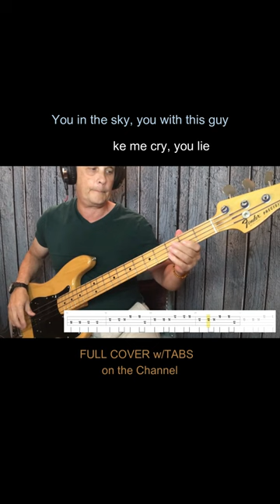Pictures of Matchstick Men – Status Quo - FRANKS BASS COVERS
From the album “Picturesque Matchstickable Messages from the Status Quo”

Bass cover notes:
Although the tabs indicate playing higher on the neck; it just didn’t sound right playing the entire song in that way. I did try to stay true to the bassists runs; some of which begin at the 19th fret on the “G” string…. etc.

The tabs are a guide and of course, you can play it where and how you believe it sounds best to you.

Just for fun: when you hear the chorus instead of singing “pictures of matchstick men” replace it with “crimson and clover, over and over”.  Does it fit?

Song Notes:
Founding member Francis Rossi wrote most of it in the bathroom where he would go for hours to get away from his soon to be ex-wife and mother-in-law.

The "matchstick men" reference is to the paintings of artist L. S. Lowry.

The song reached number 7 in the British charts, number 8 in Canada, and number 12 on the Billboard Hot 100, becoming their only Top 40 single in the United States

Status Quo are an English rock band that formed in 1962.

Best known in Britain for their no-nonsense, heads-down boogie rock which they have played since the 1970s, but this psychedelic effort is their best-known hit in America, where it is a staple of oldies radio.

As of 2022, the group have been active for 60 consecutive years

They have had over 60 chart hits in the UK - more than any other rock band
In July 1985 the band opened Live Aid at Wembley Stadium

With the sole exceptions of 1980 and 1985, Status Quo embarked on multinational tours every year between 1968 and 2019

Status Quo entered the Guinness Book of Records in 1991 after playing four venues in one day (Sheffield International Centre, Glasgow Scottish Exhibition and Conference Centre, Birmingham National Exhibition Centre and Wembley Arena) as part of a Rock Till You Drop tour to commemorate their 25th anniversary.

Founding Members:
Francis Rossi – lead guitar, vocals (1962–present);
Rick Parfitt – rhythm guitar, vocals (1967–2016; died 2016);
Alan Lancaster – bass, vocals (1962–1985; died 2021);
John Coghlan – drums, (1963–1981)